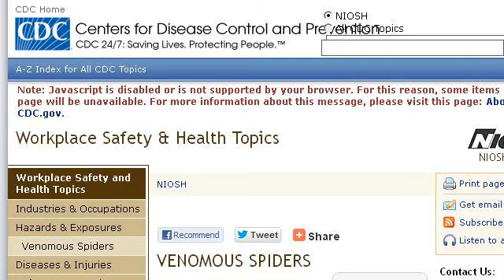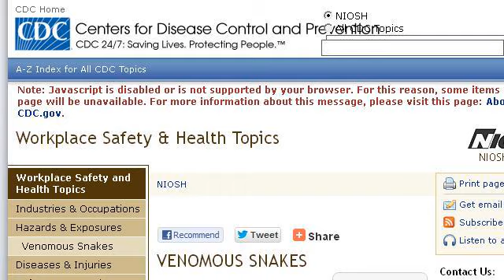Safety Tips For Dangerous Snakes And Spiders In Nevada